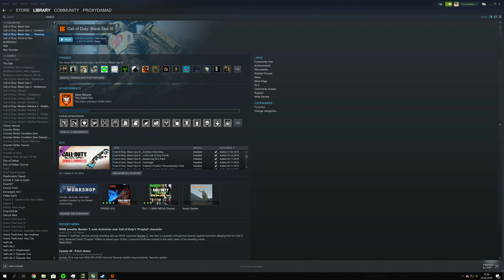Black Ops 3 Custom Zombies-Bleakfalls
Black Ops 3 Custom Zombies-Bleakfalls (4k60FPS)